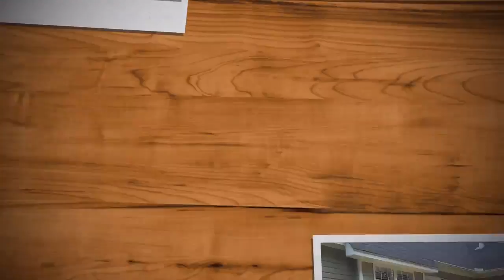Reality Builders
Carpentry Company of Shawn Simmons.  Video created at Z-Lat Productions Studio.